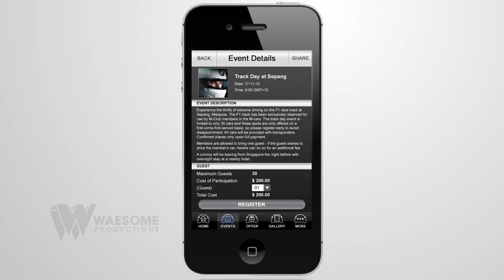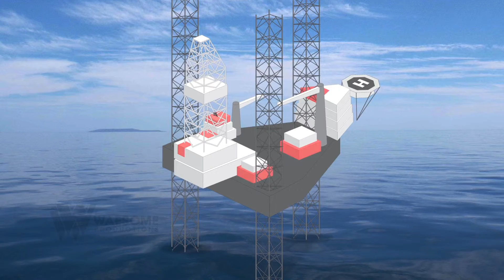Waesome Motion Showreel HD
A compilation of past years' motion graphics/effects done by our motion graphics artist (Raphael Lim).